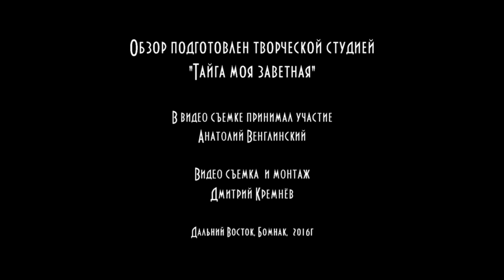Аэросани - амфибия А-3 СКБ Туполева, таежный винтоход - аэроглиссер времен СССР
На видео, конечно, не то... а вот когда стоишь рядом и понимаешь МАСШТАБ этой техники... Просто офигеваешь.

Модернизация лодки и мотора для мелких рек.
Тайменя на мыша или курс мышкования
Как ободрать соболя, подробный видео курс
Как уберечь и отучить собаку от капканов
Уроки колки дров и чурок топором
Ловушки на соболя, видео курс
Детальный обзор поняги - грузовой платформы для переноски любых грузов в тайге.
Авторский канал о тайге Дмитрия Кремнёва